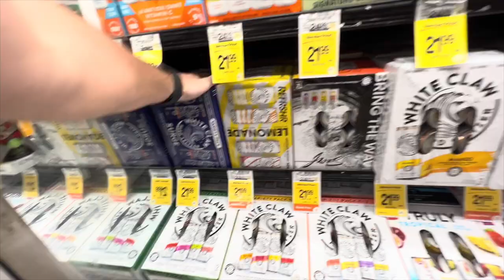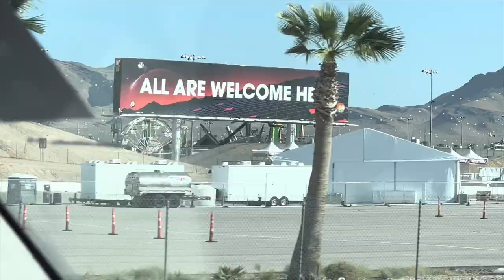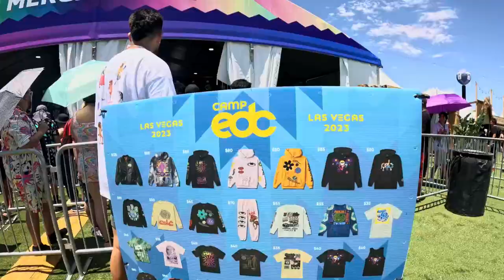Camp EDC 2023 Arrival, RV camping, and Day 0 preparty!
In this video I take you with me to camp EDC, show you what its like entering with an RV, and take you along with me to the day 0 preparty.

Friends in this video:
The Corporate Raver

00:00 Intro
01:41 Driving out to Las Vegas
07:23 Security & RV line at Camp EDC
08:42 Entering the campgrounds and RV parking
09:47 Exploring the Mesa
13:43 The Party Begins
15:05 Cabana & Pool at the Mesa
17:38 Prepping for Dom Dolla
18:33 Dom Dolla
19:21 Outro